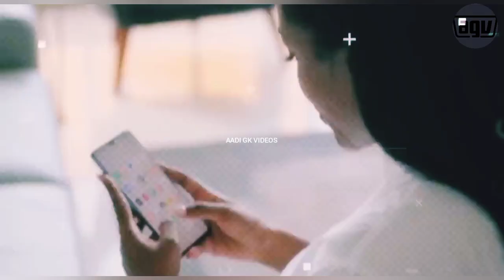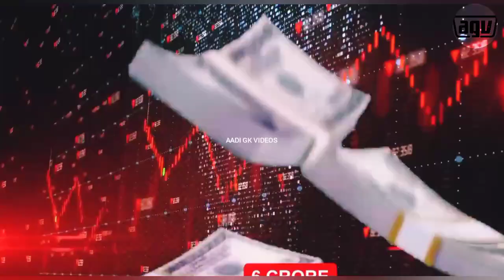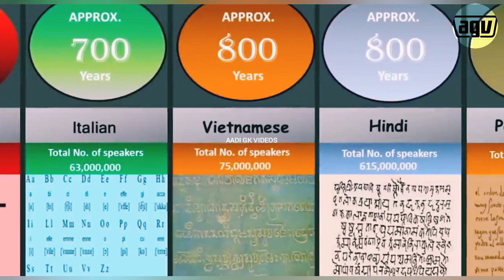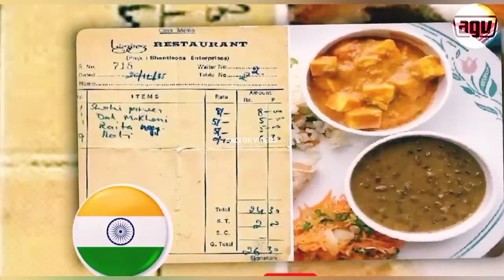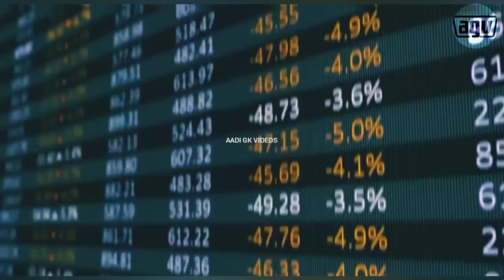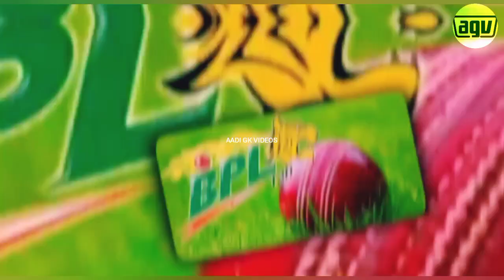Maggi 2 मिनट में क्यूं नही बनती // maggi minutes me kyu nahi banti h//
maggi 2 मिनट में क्यूं बन  पाती है

maggi 2  में मिनट बन  पाती है